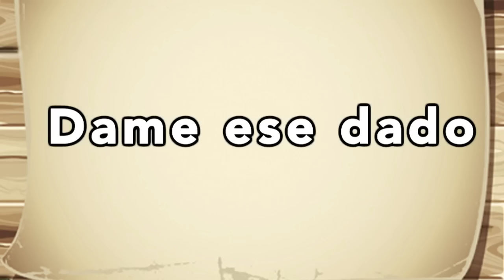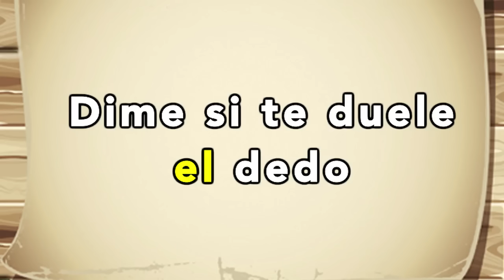Sílabas da de di do du - El Mono Sílabo - Videos Infantiles - Educación para Niños #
Registrado en ASCAP y SACVEN
Guión y Edición: María Fernanda García
Voz en Off: María Fernanda García